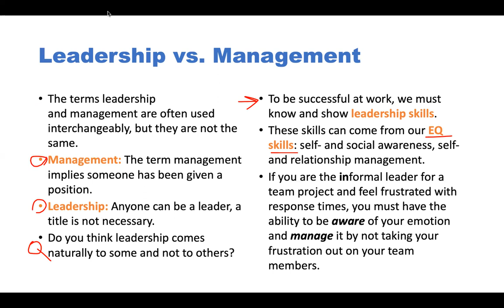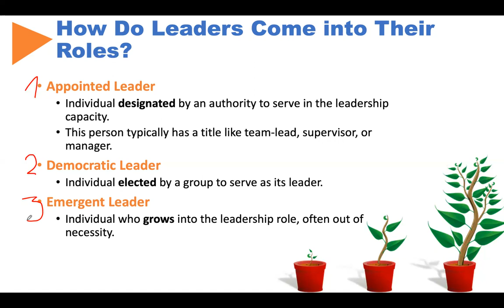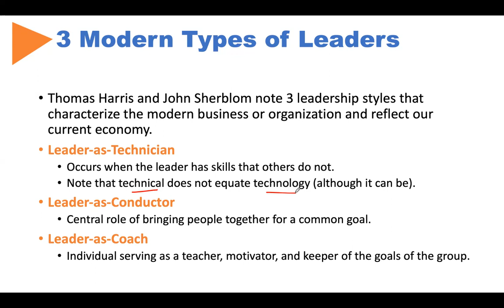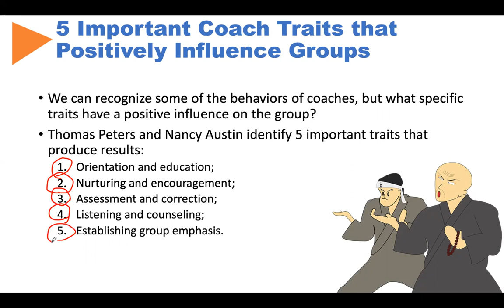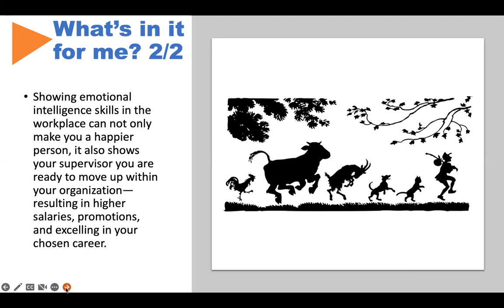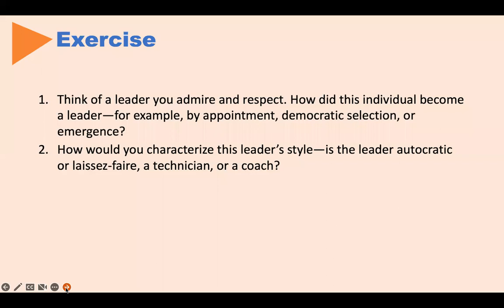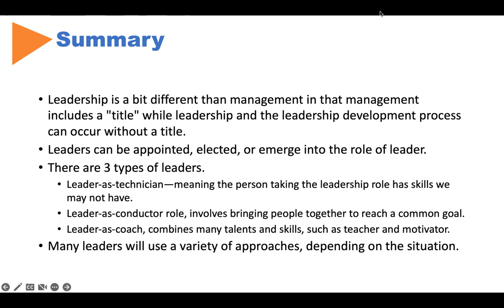Leadership vs. Management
The role of management is to control a group or group of individuals to achieve a specified objective. Management is a title that comes from the organizational structure.

Leadership is the ability of an individual to socially influence, motivate, and enable others to contribute to the organization's success. Leaders become leaders when others follow them voluntarily.